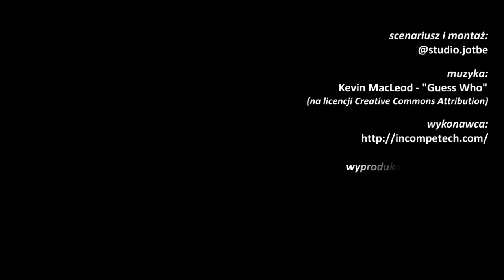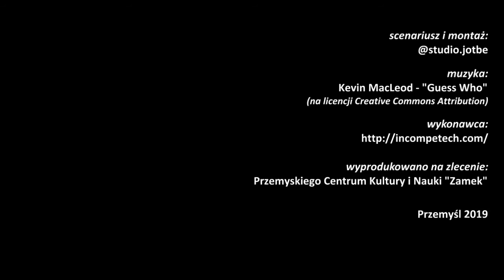Ranny ptaszek.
Zaproszenie na spektakl teatralny w sali widowiskowej PCKiN "Zamek".
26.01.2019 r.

* produkcja: @studio.jotbe